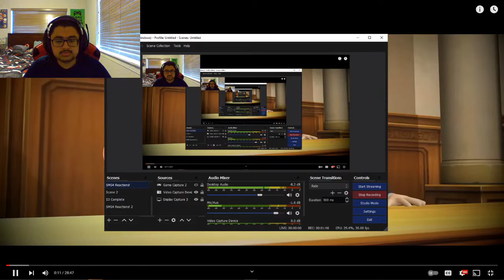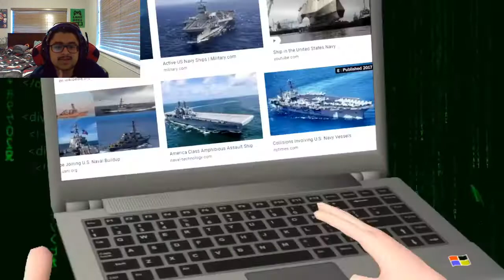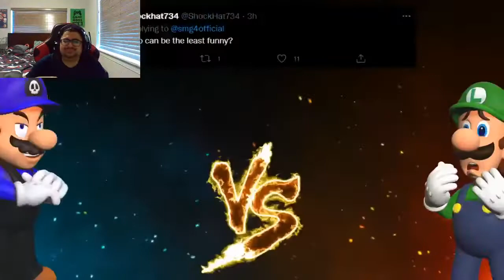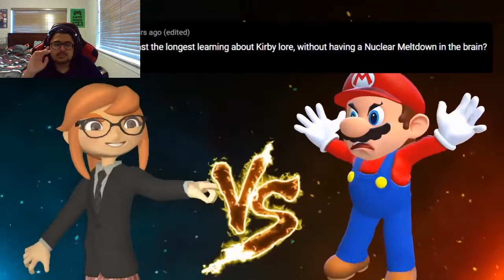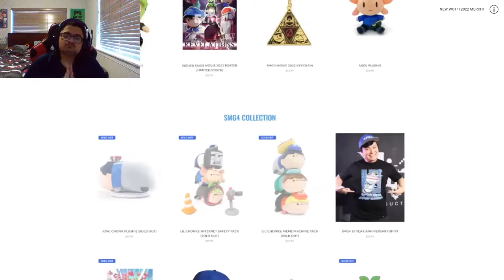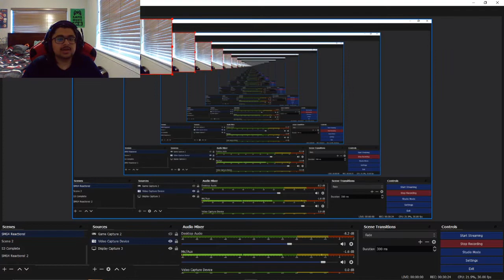TRIAL OF A LIFETIME! - SMG4: War Of The Fat Italians 2022 [REACTION!]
GOODNESS ME ON A SKEWER WAS THIS INCREDIBLE.
I know I've been for a long time, and literally haven't uploaded a video since the last arc, but I just had to create something for this new WOTFI. I hope you enjoy the video!